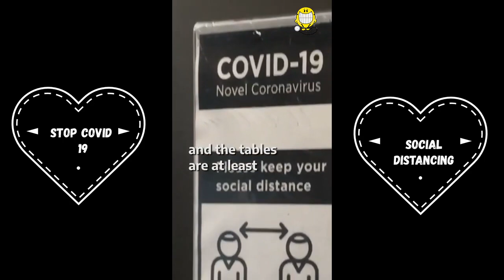BACK TO SCHOOL AFTER COMMUNITY QUARANTINE - PAANO NGA BA?